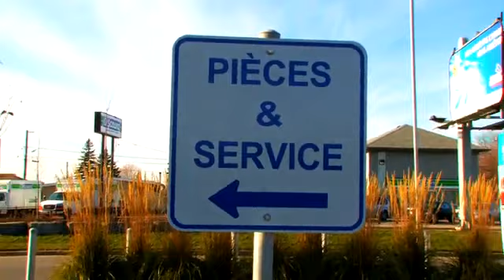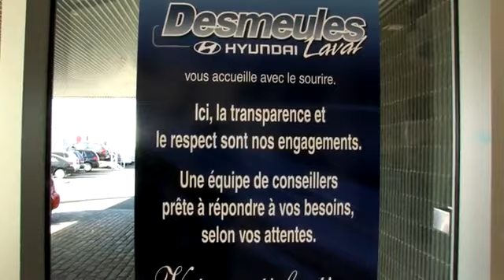Desmeules Hyundai Laval Montreal Sonata Tucson Accent Genes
Decouvrez Desmeules Hyundai a Laval Montreal Quebec pour l'achat de votre Sonata Tucson Santa Fe Elantra Accent Genesis berline ou coupe et Vera Cruz a Laval Montreal